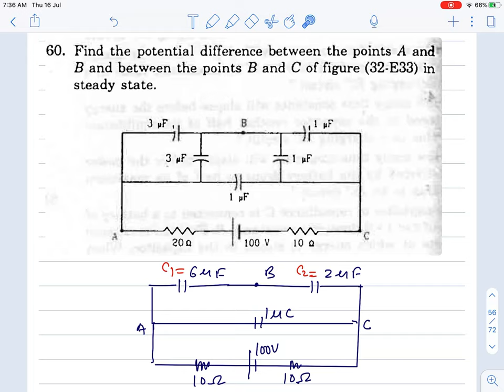L8 HC Verma Solutions | Chapter 32 Electric Current in Conductors: Exercise Questions 51 to 60